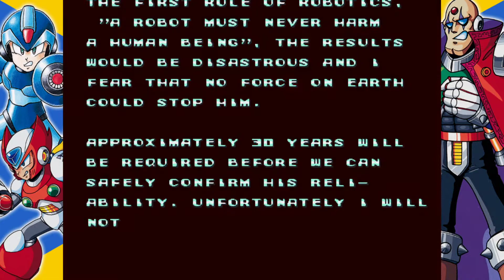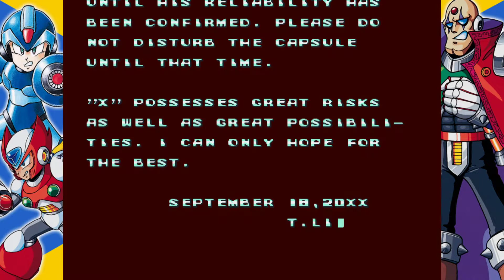Die Zukunft - Part 1 (Let's Play Mega Man X German)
X, wird als Prototyp der Roboter mit eigener Entscheidungskraft auf Eis gelegt. In einer fernen Zukunft erwacht er und versucht das Böse zu besiegen.

Mit:
Wolf130

Tumbnail:
Wolf130
Lets Play Mega Man X Legacy Collection  von WolfBiteLP